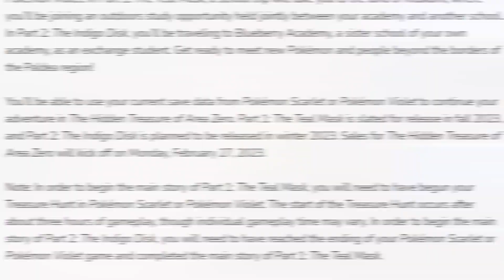Will the Pokémon Scarlet and Violet DLC FIX this Problem? | Gen9 DLC Discussion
The teal mask release time is upon us! Still, there is a problem with pokemon scarlet and violet and it might become even more of a problem in the pokemon scarlet and violet dlc. Open world pokémon will continue into the pokemon scarlet and violet dlc and it begs the question: will gamefreak fix this pokemon scarlet and violet problem? Today we ask - will the pokemon scarlet and violet dlc fix this problem? Today we leave the pokemon scarlet and violet dlc speculation behind because It's time for some pokemon gen9 dlc discussion!
Pokémon Scarlet and Pokémon Violet are the new Gen 9 games and there's a lot to discover in this new Pokémon Region based on Portugal & Spain (Iberian Peninsula) and its secrets.